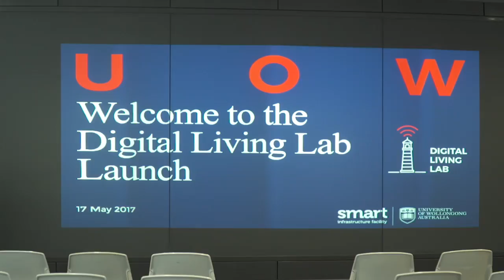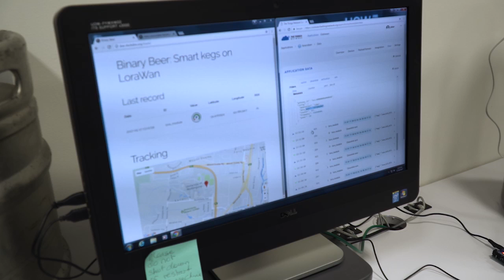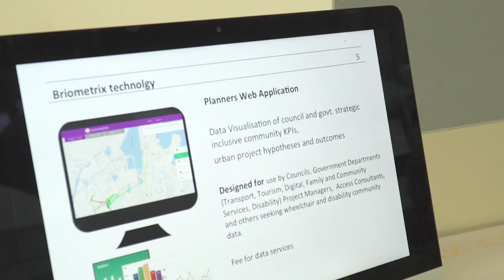SMART Digital Living Lab - Internet of Things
SMART aims to contribute to next generation infrastructure and smart city solutions, with a strong focus on innovative research, community engagement and service delivery.

Alongside UOW’s iAccelerate, a business incubator program, SMART intends to attract additional talented entrepreneurs and innovative IoT startups to the region. SMART has opened the SMART IoT Hub which allows researchers, students, schools, community members or associations to develop their own community IoT projects.

As a City of Innovation, Wollongong, stands ready to embrace the IoT revolution. We trialled the National Broadband Network (NBN), host one of NSW’s Tier 3 data centres and are home to UOW’s Innovation Campus which pioneers research into emerging technologies.

For more information and to join the community visit us